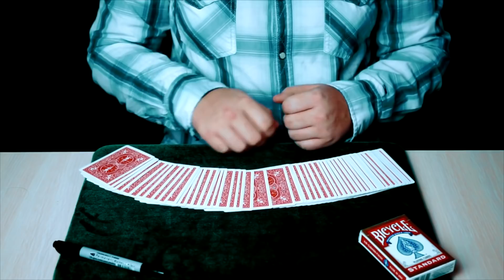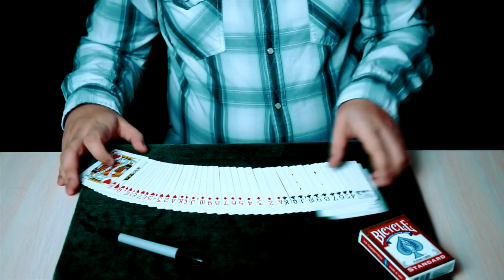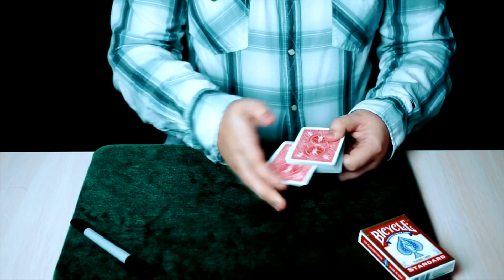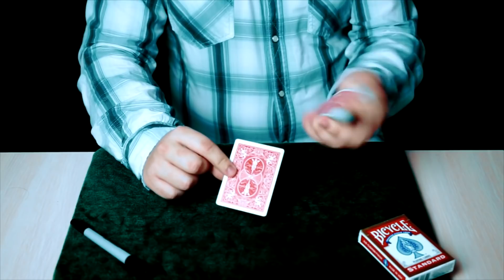Этот ФОКУС С КАРТАМИ хочет увидеть КАЖДЫЙ / ОБУЧЕНИЕ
Я покажу вам фокус с картами для начинающих, который хочет увидеть каждый зритель. Очень часто люди просят выбрать сами карту, сами хотят засунуть ее в колоду и сами перемешать, в этом карточном фокусе - вы можете дать им эту возможность. Также в видео будет подробное обучение.